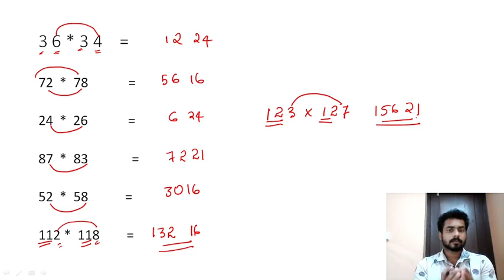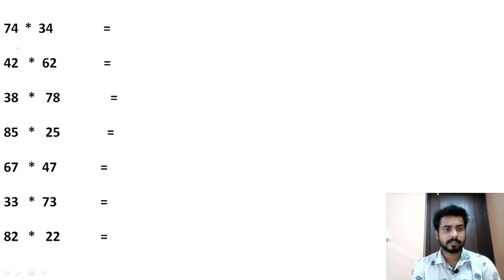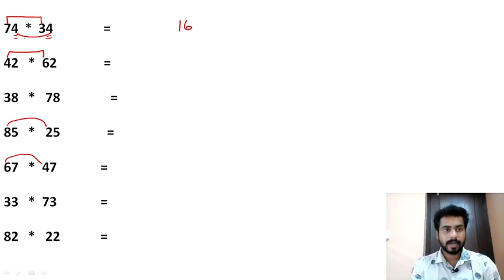MULTIPLICATION TRICK | SPEED MATHS | MR. BIPIN